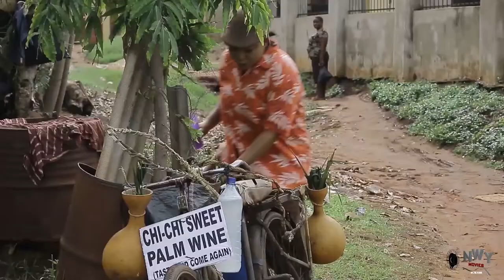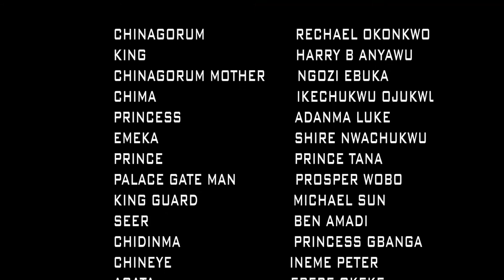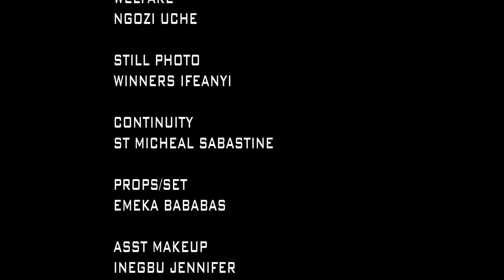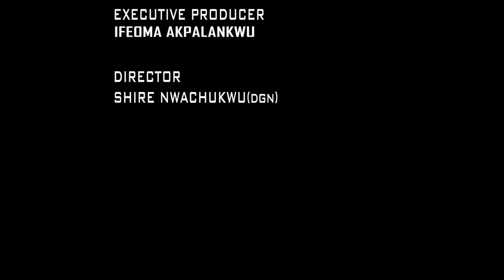FROM VILLAGE HUSTLER TO PRESIDENT'S WIFE FULL MOVIE - NEW MOVIE RACHAEL OKONKWO 2021 NIGERIAN MOVIE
A NEW TRENDING MOVIE

NicksonTV movies.